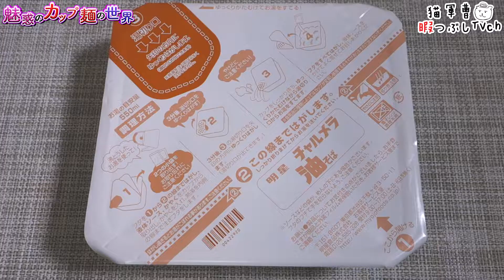明星 チャルメラ 油そばカップ【魅惑のカップ麺の世界569杯】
チャルメラのBGM？ってリコーダーで吹いたことあるよね(・∀・)

2018年6月4日発売
希望小売価格:180円（税別）【499kcal】

明星食品
明星 チャルメラ 油そばカップ

BGM/SE
DOVA-SYNDROME